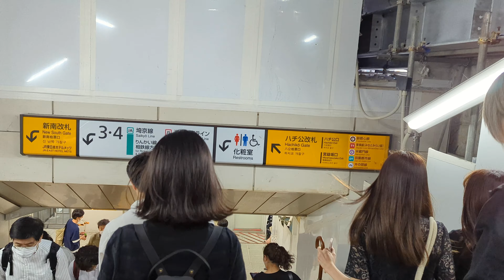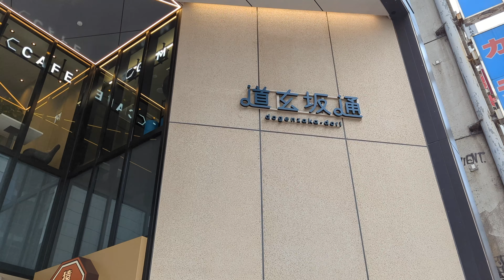How to get to the dogenzaka-dori from JR Shibuya Station (Hachikō Exit)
Opened in late August 2023, dogenzaka-dori is a multi-facility complex located in the bustling area near Shibuya Station. The 28-floor skyscraper aims to highlight and enhance Shibuya’s colorful mix of cultures and features three distinct areas—shopping, offices, and HOTEL INDIGO. The facility’s sleek and artsy design, gives it an approachable air of luxury, making it an excellent addition to Shibuya’s evolving skyline.